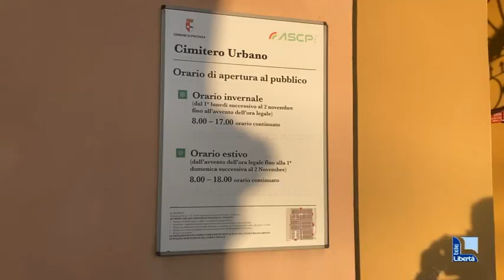Cimitero di Piacenza più inclusivo: installati i cartelli in braille per non vedenti